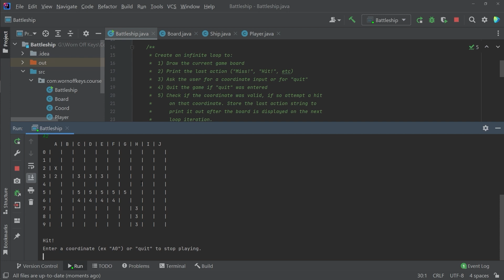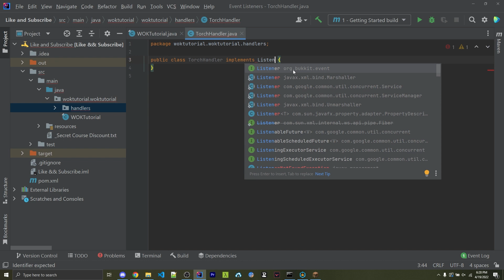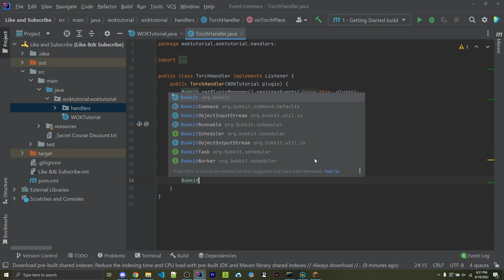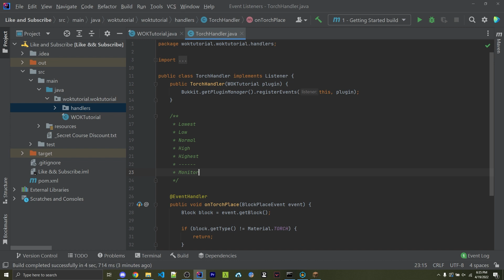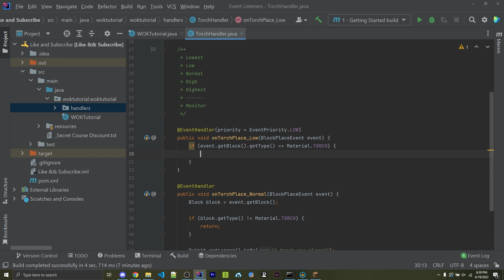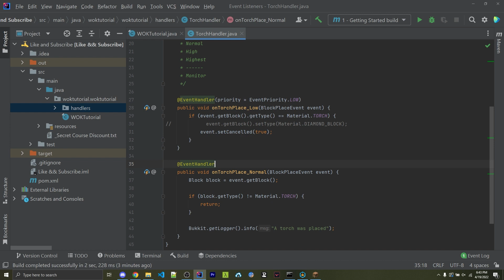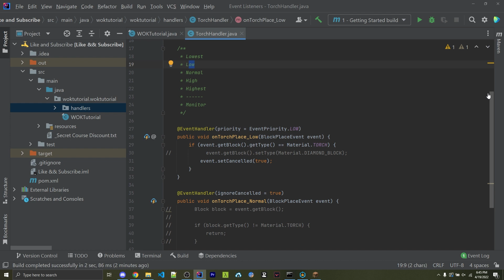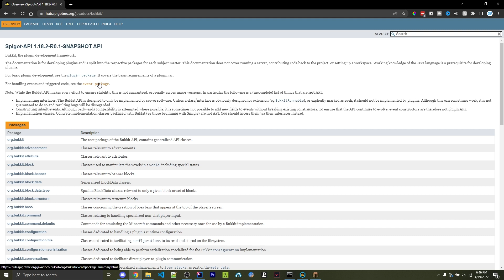Event Listeners - Minecraft Plugin Development Ep. 2 (2022)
Let's dive into Events which are a critical part of any Spigot plugin.

🕒 Timestamps:
00:00 Events introduction
00:40 Creating our torch handler
02:38 Creating event listener methods
04:12 Updated start script
04:48 Testing our plugin
05:11 Event priorities
07:59 Cancelling events
09:48 Viewing the documentation
10:28 Outro